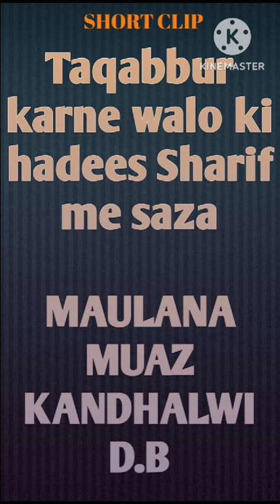تکبر کرنے والا جنت میں نہیں جائے گا ؟ تکبر کرنے والے کے لیے سزا ۔ Takabbur Karne Wale k loye Saza l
Video from Musaafir Hoon